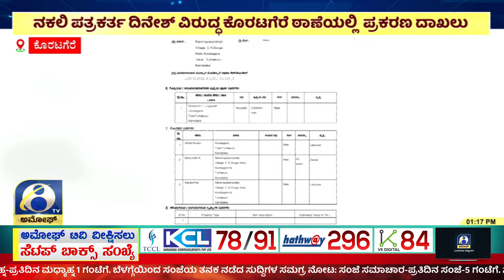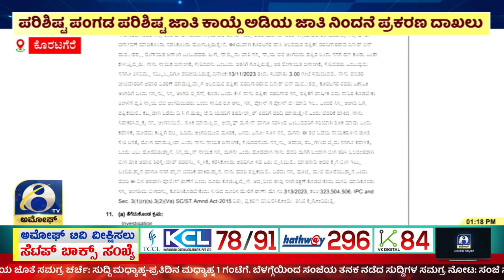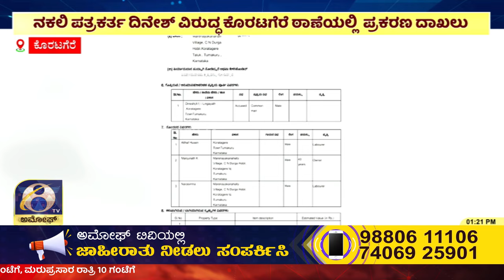Koratagere : ಕೊರಟಗೆರೆ ಪೊಲೀಸರಿಂದ ನಕಲಿ ಪತ್ರಕರ್ತ ದಿನೇಶ್ ಬಂಧನ ಜೈಲಿಗೆ ರವಾನೆ | Amoggh TV